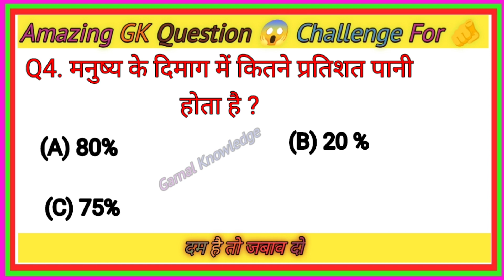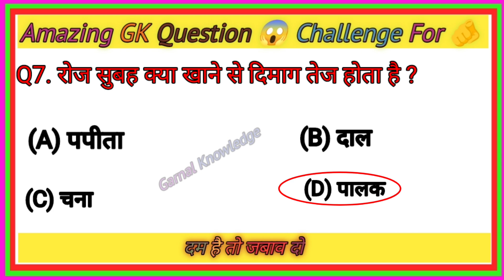GK Question || GK In Hindi || GK Question and Answer || GK Quiz || Intresting Question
gk ssc।gk quiz।gk question।gk in hindigk।quiz in Hindi।

1. GK

2. General Knowledge

3. Important GK Questions and answer for

4. Competitive Exams

5. Quiz Test

6. R.k gk gs study

7. Important gk

8. Quiz test

9. competitive quiz

10. competitive general knowledge

11. GK in Hindi

12.general knowledge quiz

13. quiz questions

14. general knowledge questions

15. gk quiz

16. general knowledge questions with answers

17. gk question in hindi18. GK Question Answer

19. India GK

20. hindi gk

21. samanya gyan

22. gk questions

23. india gk in hindi

24.gk questions and answers

25. lucent gk

26. lucent gk

27. lucent gk in hindi video

28. lucent GK in hindi

29. lucent geography in hindi

30. lucent geography

31. geography gk question

32. geography gk in hindi

33. lucent 1000 question

34. lucent 1000 prashn

25 lucent at ka nishad36. lucent gk important question

37. lucent gk important question in hindi

38. lucent gk important topics

39. lucent ka nichod science

40. lucent for ssc cgl

41. lucent for ssc

42. lucent for railway

43. geography gk

44. lucent mcq

45. lucent mcq in hindi

46. lucent book gk

47.gk

48. gk questions and answers

49. gk question

50. general knowledge

51. br gk study52. gk questions

53. g k

54. general knowledge question

55. gk questions and answers

56. gk ke question

57. question

58. general knowledge questions and answers

59. samanya gyan

60. g.k questions in hindi

61. gk question answer

62.sarkarinaukarigk

63. gk ke sawal

64. knowledge

65. question answer

66. general knowledge questions

68. जनरल नॉलेज

X

67. gk knowledge

६० जीके69. जीके

70. gk quiz

71. g.k

72. gk ka question

73. ips question and answer

74. gk

75. gk question

76. gk afroz

77. gk questions

78. gktoday

79.gk tricks

80. gk study adda

81. ak video

82. gk live

83. gk by kumar Gaurav sir

84. gk by khan sir

85. gk today current affairs86. question

87. सामान्य ज्ञान

88. general knowledge ke question 89. gk knowledge

90. gk dijiye

91. general class

92. general knowledge ki video in hindi

93. general knowledge gk

94. general knowledge questions and answers

95. General knowledge video

96. General knowledge 2021

97. general knowledge for kids

98. general knowledge quiz

99. general knowledge ke question

100.R.K GK GS

101. GK

102. gk question103. gk questions and answers

104. general knowledge

105. g k

106. g k questions and answers

107. general knowledge questions and answers

108. gk question answer

109. g.k

110. question answer

111. question

112. जीके

113. gk

114. g.k questions in hindi

115. general knowledge questions

117. general knowledge question

118. g. k

116. knowledge

119. quiz120. gk question

121. GK STUDY

122. Gk Study

123. GsGKSTUDY

124. gk gs

125. gk ke sawal

126. gk ka question

127. जीके क्वेश्चन

128. gk 2019

129. gk 2020

130. gk 2021

131. gk 2022

132. Gs जीके स्टडी

133. g.k. question with answer

134. answer

135. lucent gk

136. GK 2020137. GK 2021

138. GK 2022

139. g.k

140. जीके के सवाल

141. gk general knowledge

142. जनरल नॉलेज

143. gk knowledge

144. gk questions and answers 2021

145. gk questions and answers

146. gk questions and answers in hindi

147 GK Police

148. GK IAS

149. GK IPS

150. g. k. question in hindi